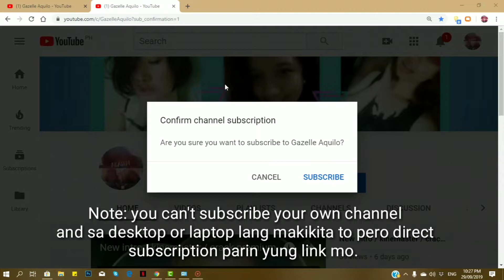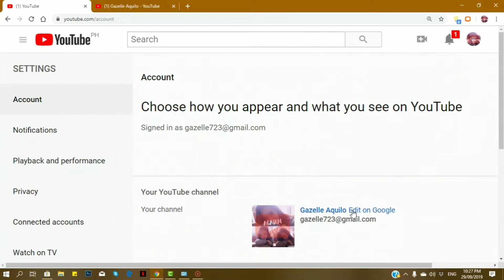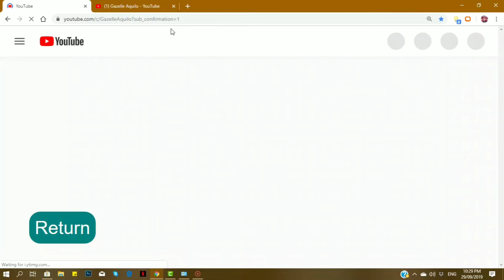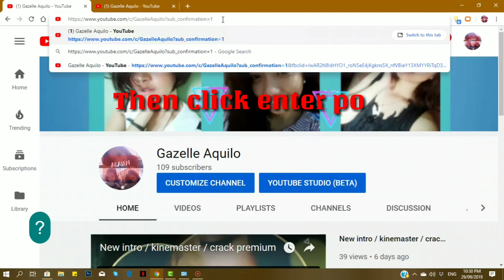How to make a subscription link for YouTube / customize subscription link / subscriber link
Add link: ?sub_confirmaton=1